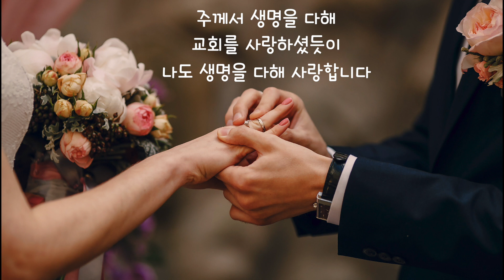축가 “우리 함께, 뚜뚜뚜♬" (부부송💕) - 샬롬킴 축가 교회 #2022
"그러므로 교회가 그리스도에게 하듯
아내들도 범사에 자기 남편에게 복종할지니라
남편들아 아내 사랑하기를 그리스도께서 교회를 사랑하시고
그 교회를 위하여 자신을 주심 같이 하라" (에베소서 5:24-25)

*Special thanks to my family & friends💕*

작사 장은영 샬롬킴
작곡 편곡 샬롬킴

“우리 함께, 뚜뚜뚜♬” 축가 (부부송)

뚜뚜뚜♬

v1
우리 둘이 함께 손잡고 약속했죠
주의 말씀안에 믿음으로 서기를
서로 사랑하며 서로를 돕고 위하며
사랑의 가정 우리 함께 만들어요

교회가 그리스도에 언제나 순종하듯이
나도 당신에게 순종합니다
주께서 생명을 다해 교회를 사랑하셨듯이
나도 생명을 다해 사랑합니다

뚜뚜뚜♬

v2
믿음의 가정 우리 함께 만들어요

모든 것 함께 나누며 기도와 감사함으로
사랑의 가정 함께 만들어가요
주님의 말씀 안에서 서로를 돕고 위하며
믿음의 가정 함께 만들어가요

뚜뚜뚜♬